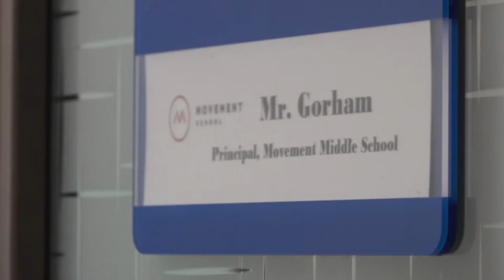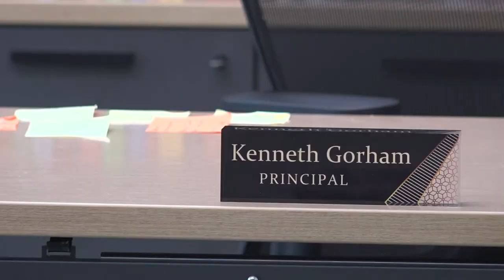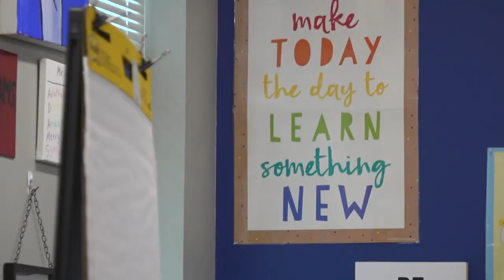Young principal making a difference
The motto at Movement School—a public charter-- is preparing a new generation of leaders, and the man at the center of leading this goal for these middle schoolers is Principal Kenneth Gorham.

Gorham, a graduate of North Carolina A&T State University, took over Movement Middle as principal for the 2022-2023 school year. As, the youngest principal in Movement’s history—he broke the mold of what many think a principal should like look.

"I'm 24 years old. I actually turned 25 next week," Gorham told WCNC Charlotte. "I was in my head absolutely about my age, I was in my head absolutely about my experience my years of experience, for sure."

According to the U.S. Department of Education, the average age of public school principals is 48, but despite Gorham's age, parents at the Movement School say they love him and the attention he gives each individual student.

"He always gives every student a walk-through movement, middle school door, he gives him a hug every morning, if not have a high five," Moya Montgomery, a parent at Movement School, said

Students at Movement School say they also love principal Gorham and that he's caring and supportive of their goals.